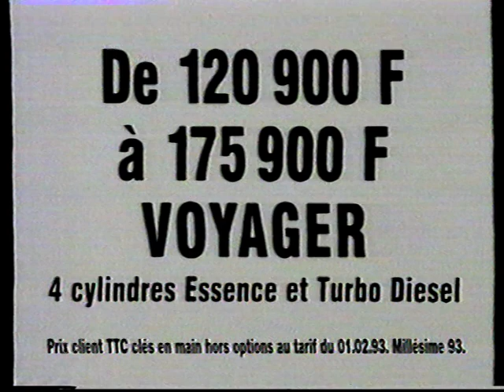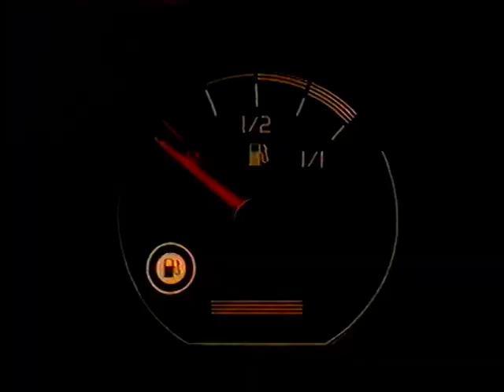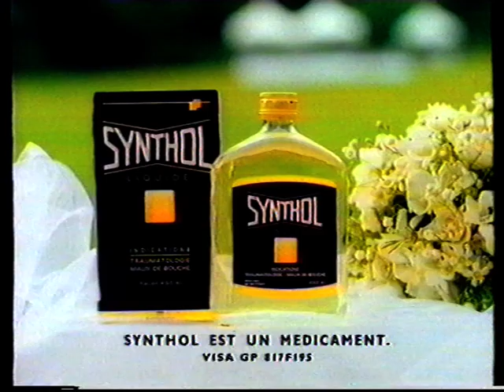TF1 - Février/Mars 1993 - Publicités